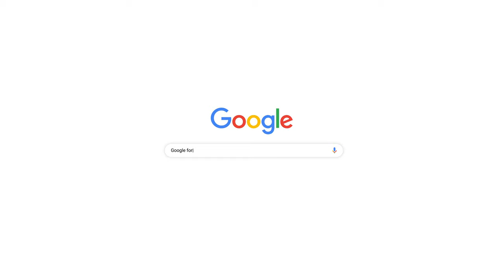Level-up Your Business: ShearShare | Google for Startups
Hear from ShearShare founders Dr. Tye and Courtney Caldwell on how Google for Startups resources and connections took their business to the next level.

ShearShare connects salon and barbershop owners to licensed stylists to fill unused suites and stations on demand. They have disrupted the B2B beauty industry by building the first-of-its-kind platform that allows salon owners and stylists to increase their revenue.